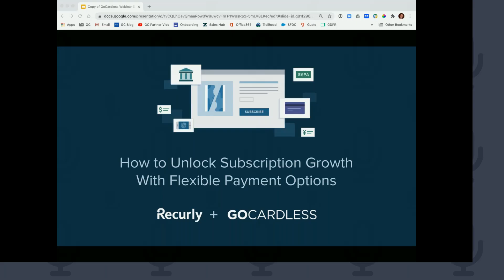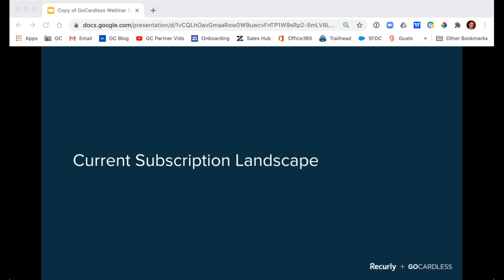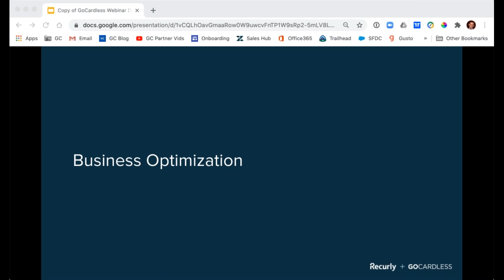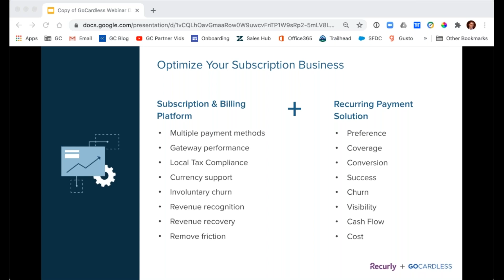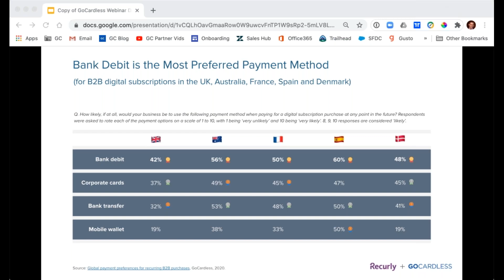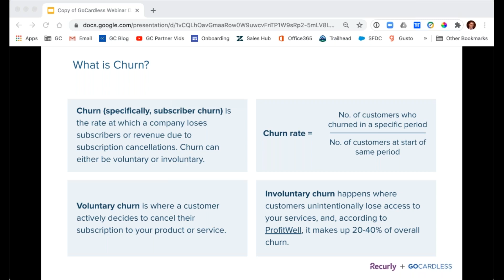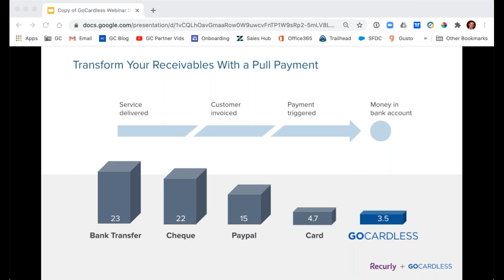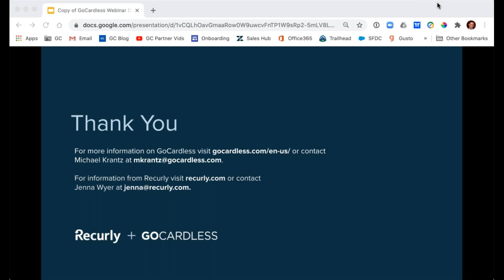How to Unlock Subscription Growth With Flexible Payment Options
Traditional methods of collecting money are falling short.

By leveraging multiple payment options you deliver on customer needs and expectations and increase recurring revenue for your business by reducing payment failure rates and involuntary churn. Win-win.

Watch this on-demand video to:
Identify two key levers to pull for optimizing subscription revenue streams
Discover how to increase cashflow through payment frequency and revenue recognition processes
Eliminate 20-40% of your involuntary churn and transform your billing internationally